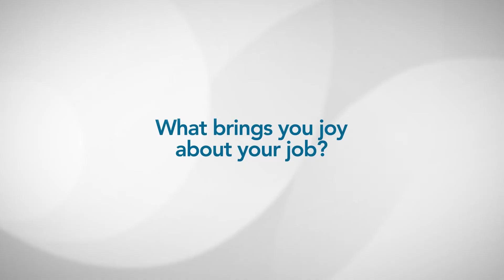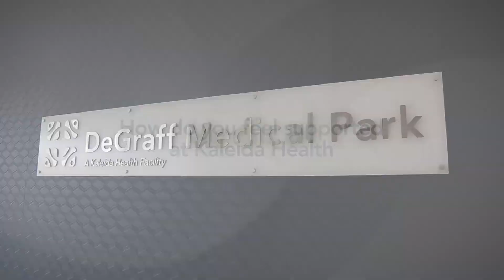Reflections from our Workforce - Gerard James